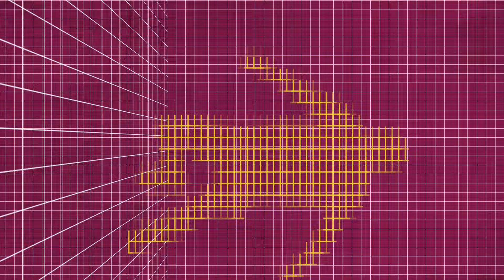Entrevista a Pablo Sabater, colegiado de la FFRM, actúa en situación de emergencia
Entrevista a Pablo Sabater Pérez, árbitro murciano de Primera Autonómica, actuó en una situación de emergencia en el encuentro de Segunda Juvenil entre Archena y Fortuna.